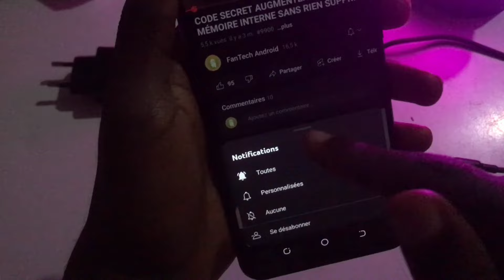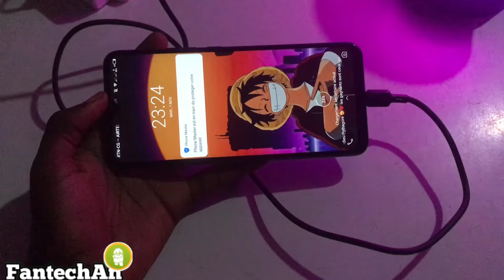COMMENT RÉGLER UN TÉLÉPHONE QUI NE SE CHARGE PLUS_IMPOSSIBLE DE CHARGER MON TÉLÉPHONE SOLUTION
Essayez gratuitement UltFone iOS Location Changer pour fake GPS sur iPhone et Android

Dans Cette Vidéo Je Montre Comment Régler Le Problème D'un Téléphone Qui ne Charge Plus.